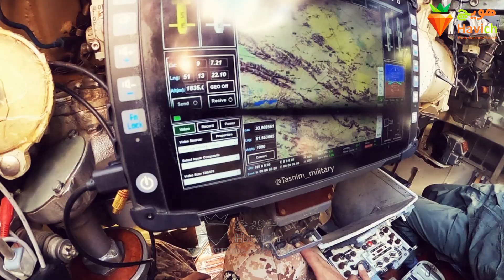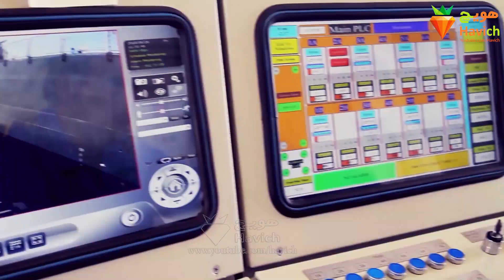ایا ایران در مقابل اسراییل می تواند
می تونید از کانال های اجتماعی زیر هویچ دنبال کنید

  کامنت و لایک یادتون نره اگر از ویدیو خوشتون اومد
دانستنی ها
# بدانیم

🎵 Track Info:

Title: Jeremy Blake
Genre and Mood: HipHop